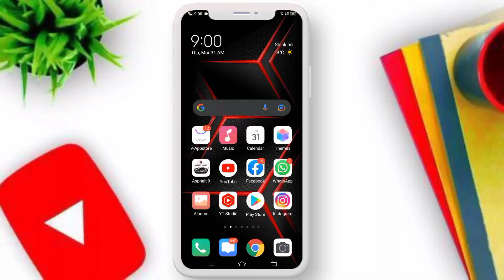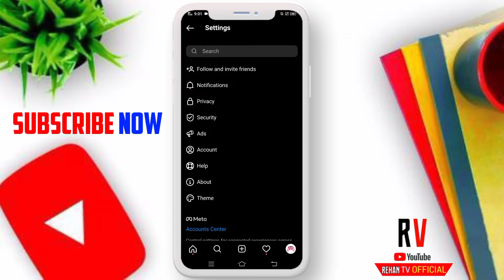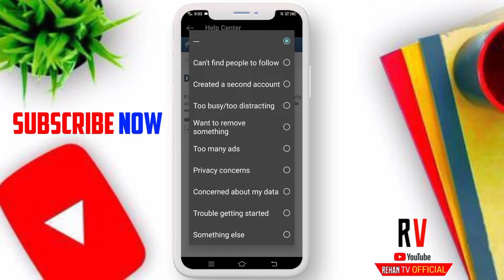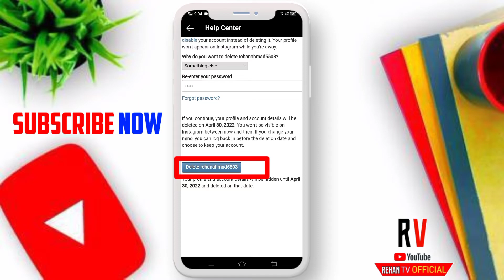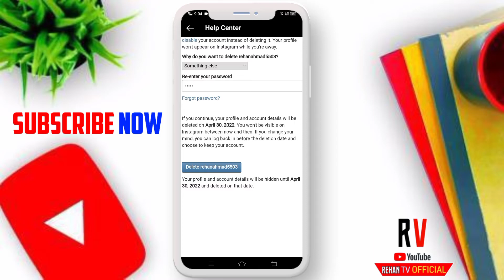How to Delete Instagram Account - Delete Instagram Account Permanently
Assalamualaikum Viewers!

How to Delete Instagram Account - Delete Instagram Account Permanently | Rehan TV Official

                   About:-
                                 Iss Video Main Mein Aapko Bataunga Ky Aap Kis Tarah Se Apny Instagram Account Ko Permanently Kaise Delete Kar Sakty Han So Mukkamal Tarika Iss Video Mein Mojood Ha Shokriya!!!

Topics Cover,
How do I permanently delete my Instagram account permanently?
How do I permanently delete my Instagram account 2022?
Does Instagram delete deleted accounts?
How to delete instagram userid
how to delete instagram profile permanently
instagram account deletion
deleting the instagram profile
how to delete instagram account permanently
remove instagram account
removing instagram id
how to remove instagram id permanently
Deactivate Insta account
Delete Insta account
Delete Insta profile
Rehan TV Official
Rehan TV Official
RehanTVOfficial
RehanTv